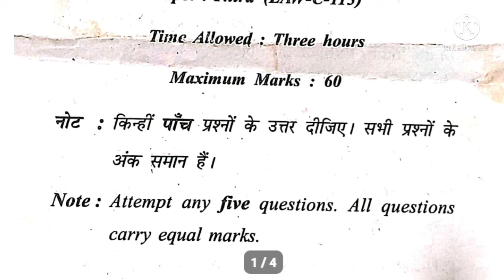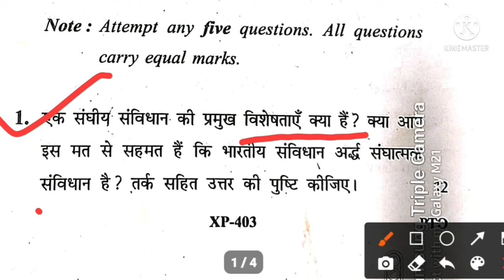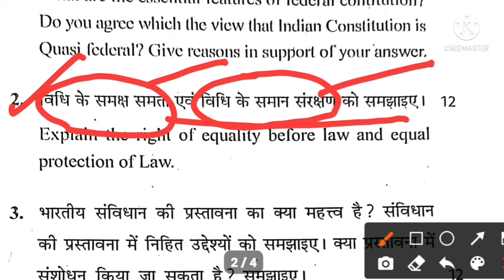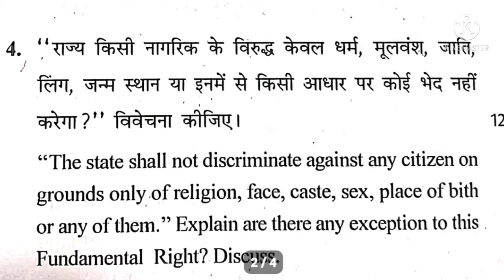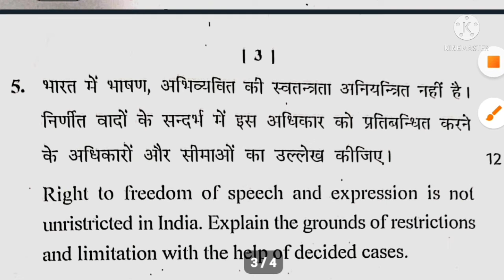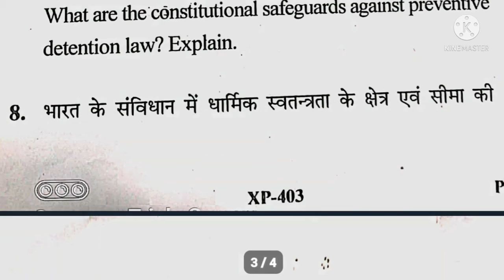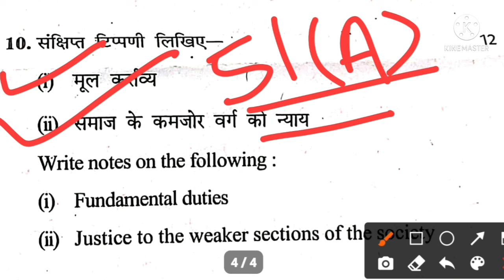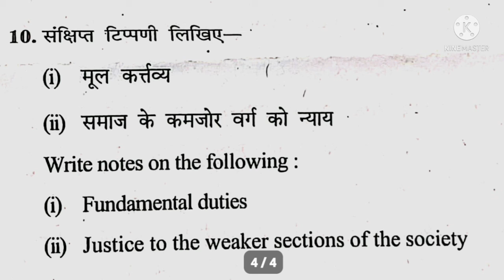LLB FIRST SEMESTER Questions Paper. Constitution Law ( भारतीय संविधान) .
(a) . LLB FIRST SEMESTER INDIAN PENAL CODE (IPC-1860) Law Question paper -2019

🔸️jurisprudence
🔸️jurisprudence lecture
🔸️jurisprudence notes
🔸️constitutional law - 2 question paper kslu.
🔸️3rd semester law of property question paper.
🔸️law of tort question ballb 2nd semester
🔸️ball 2nd semester law of tort question paper.
🔸️ballb 2nd semester question paper of law of tort.
🔸️llb 3rd semester jurisprudence question paper.

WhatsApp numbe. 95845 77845